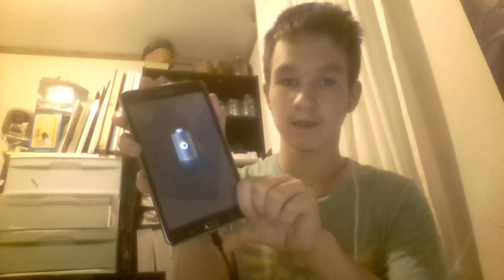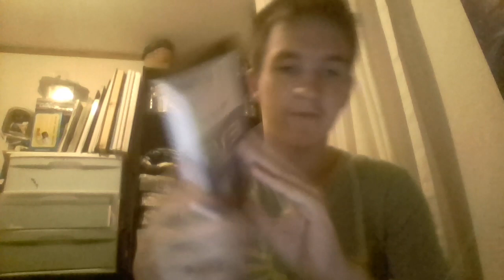update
sorry i kept yawning ive been tired lately and haven't gotten much sleep :(